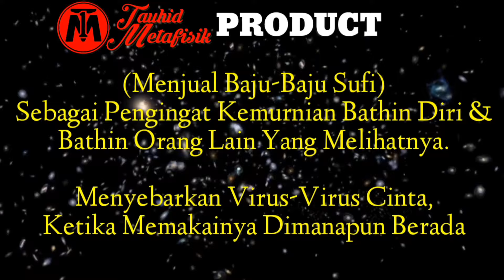BATU PENGASIHAN "TERKUAT DI INDONESIA" (KECUBUNG KALIMANTAN)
~ Semoga Video Ini berkah Manfaat.

Memaharkan:
~ Fosil Galih Kelor
~ Badar Besi
~ Munta Besi
~ Buntat Besi
~ Kingstone Marantale
~ Batu Anti Wisa
~ Fosil Bagore
~ Kantong Macan
~ Minyak Rawat Pusaka Antara Lain:
          -Minyak Duyung
          -Minyak Melati
          -Minyak Cobra
          -Minyak Cendana
~ Dll
~ Kunjungi (Channel Pertama) Saya
" MUHAMMAD HAMDAN ALGHOZALI "
dgn Mengklik Link Dibawah:

Untuk Tau Pembahasan Tentang:
~ Ilmu METAFISIKA MODERN
~ Hal hal Tentang VIBRASI DIRI dengan Alam Semesta.
~ ILMU KEBATINAN
~ Fenomena Praktik Ilmu Hitam Nusantara.
~ Tentang Susuk
~ Membahas Alam Jin Dll

          === HARIKERJA👩‍💻 ===
Senin(MONDAY) - Sabtu(SATURDAY) (Minggu LIBUR👪)
         === CHAT_PESANAN🤳📠 ===
Time: 08.00 Am - 18.00 Pm
     === PENGIRIMAN PAKET🚚 ===